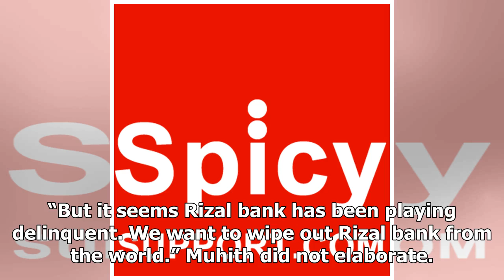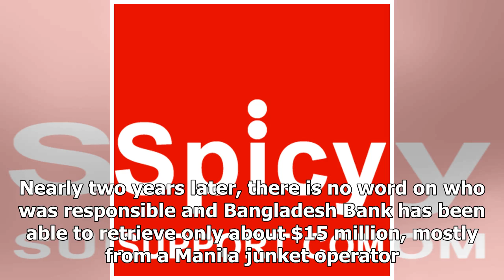TODAY NEWS - Bangladesh Minister says wants to wipe out the manila Bank for heist rol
TODAY NEWS - TODAY NEWS - Bangladesh Minister says wants to wipe out the manila Bank for heist rol

DHAKA Reuters Bangladesh’s finance minister said late on Saturday he wanted to “wipe out” a Philippines bank that was used to channel $81 million stolen from the Bangladeshi central bank’s account with the Federal Reserve Bank of New York last year. FILE PHOTO A security guard stands guard outside a branch of Rizal Commercial Banking Corporation RCBC in Paranaque city, Metro Manila, Philippines August 2, 2016. REUTERSErik De CastroFile PhotoAbul Maal A. Muhith was responding to questions from re...